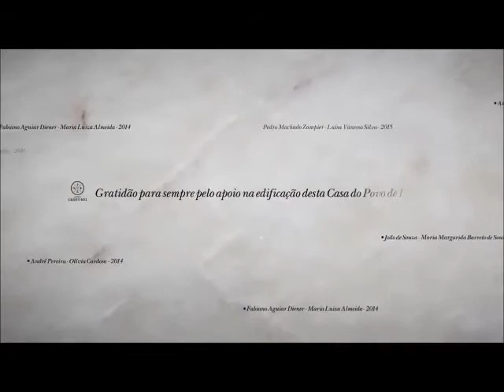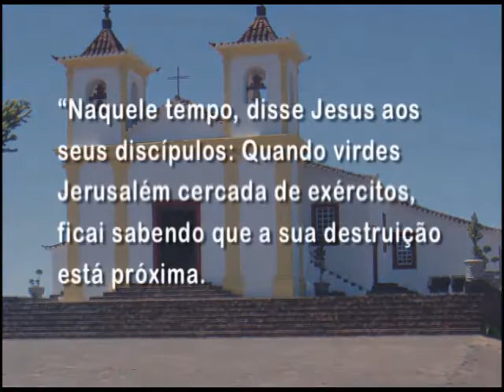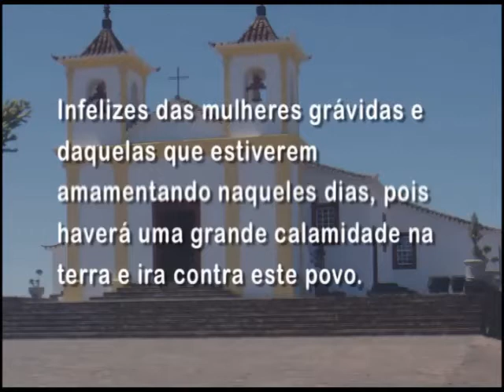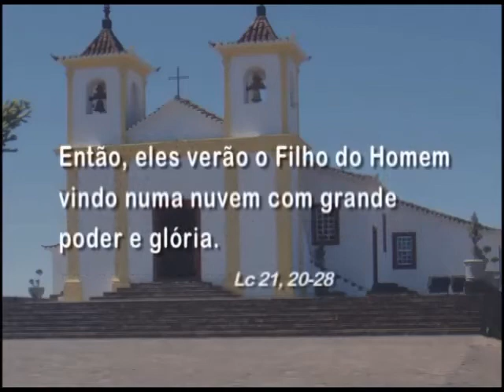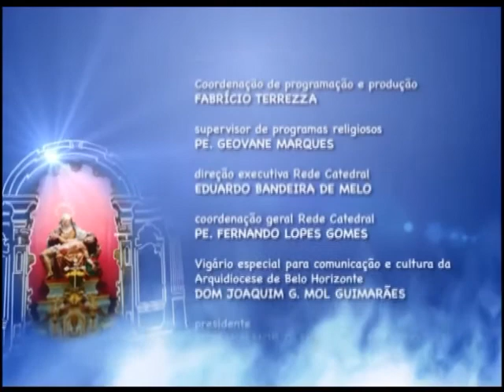Mãe Maria - 27/11/2014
Segunda a domingo, às 5h45.